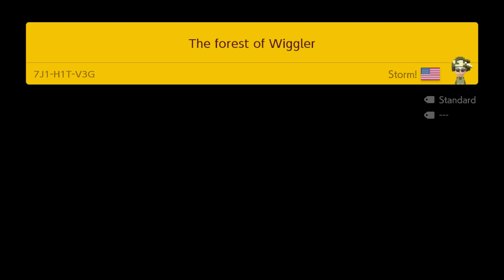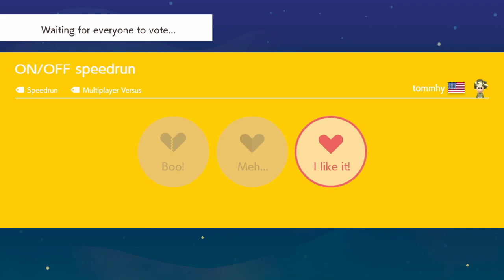Super Mario Maker 2 - Online Multiplayer Co-op, Versus #73, マリオメーカー2みんなでクリアバトル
In this video, Let's play and work together with some fellow Super Mario Maker 2 players in Online Multiplayer Co-op and Versus mode for the Nintendo Switch!

Mario Maker 2 MULTIPLAYER Versus, Co-op Mode
マリオメーカー2 みんなでバトル,みんなでクリア
마리오메이커2(멀티플레이어 플레이), 모두함께 클리어
모두함께 배틀
fabricante de mario 2
मायोरिनिर्माता 2
ผู้ผลิตมาริโอ 2
超級瑪利歐
超級瑪利歐創作家2
马里奥制造2
马里奥